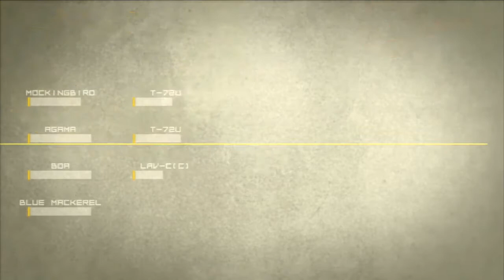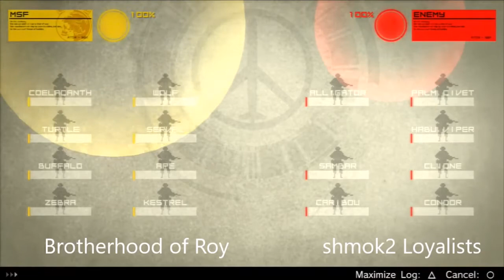MGSV PS3: PF Army Battle vs. PS3's #1 shmok2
I've exchanged messages with current #1 shmok2 in the past, he seems like a real nice guy. He's a terror in both ghosting and direct combat. Unlike former #1 delight, this guy has a heart and soul. Haven't actually met him face to face in months, he's that good. One day, our armies met in bloody combat! I now re-enact this PF virtual war using Peace Walker!